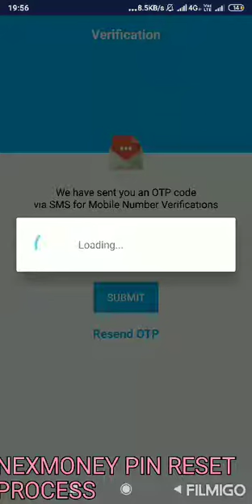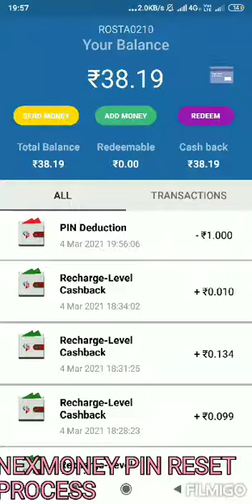How to reset the pin in NexMoney